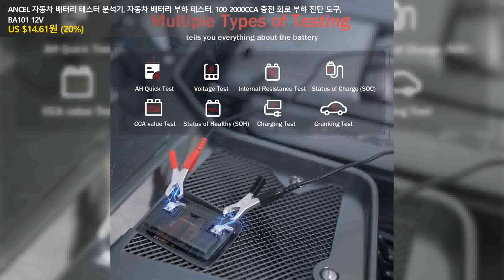ANCEL 자동차 배터리 테스터 분석기, 자동차 배터리 부하 테스터, 100-2000CCA 충전 회로 부하 진단 도구, BA101 12V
👉 구매링크